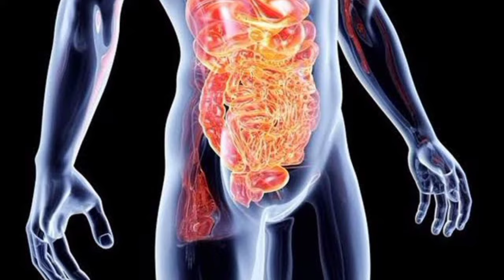दालचीनी काली मिर्च और अदरक का‌ पाउडर एक साथ खाने के फायदे Benefits Of Cinnamon Black Pepper Ginger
Topic cover÷

दालचीनी, अदरक और काली मिर्च के फायदे

अदरक काली मिर्च और दालचीनी एक साथ खाने के फायदे

दालचीनी अदरक और काली मिर्च खाने से क्या होता है?

काली मिर्च अदरक पाउडर और दालचीनी खाने के फायदे

दालचीनी अदरक और काली मिर्च एक साथ खाने के 5 फायदे

अदरक, नींबू, दालचीनी जीरा, काली मिर्च के फायदे

अदरक और दालचीनी शरीर के लिए क्या करती है?

दालचीनी और अदरक की चाय कब पीनी चाहिए?

दालचीनी और अदरक का पानी किसके लिए अच्छा है?

अदरक की चाय कब पीना चाहिए?

दालचीनी और अदरक का काढ़ा पीने के फायदे

काली मिर्च, दालचीनी, अदरक, इलायची के फायदे

तुलसी, दालचीनी, काली मिर्च, सोंठ और मुनक्का काढ़ा फायदे

लौंग, काली मिर्च और दालचीनी के फायदे

दालचीनी काली मिर्च और अदरक पाउडर एक साथ खाने के  5 फायदे

दालचीनी, अदरक और काली मिर्च खाने के 3 फायदे